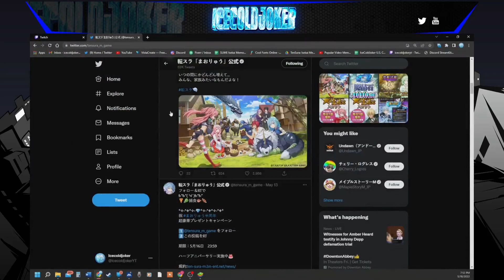OHMERGAWD CONTENT! USER SELECT BANNER AND HERO'S JUBILEE! 05/18 PREVIEW! (Slime: Isekai Memories)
Today, we finally got the content preview that we were waiting for.